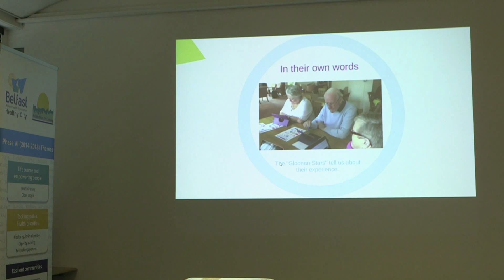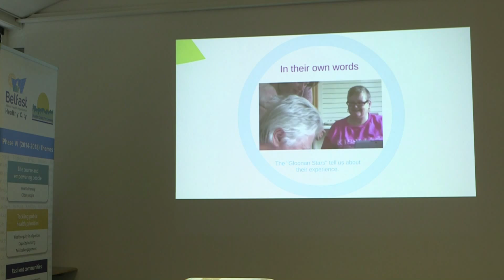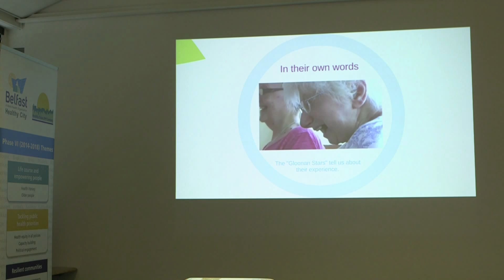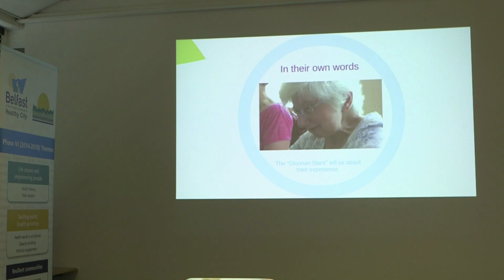Innovation: Making technology work for health 11 March 2016 - Healy King